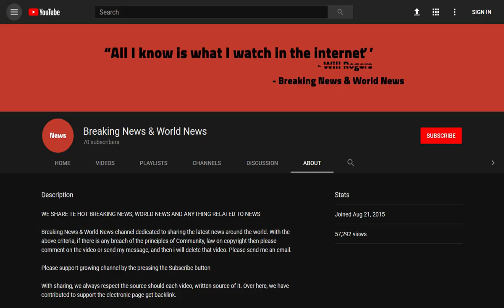BREAKING! Photos show distressed Husky locked in car for up to two hours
Source DONT' FORGET TO SUBSCIBE TO OUR CHANNEL Shocking pictures show a Husky in severe distress after being locked inside its owner's car for two hours as temperatures soared.

The disturbing images show the pooch lying limp on the tarmac after being freed from the vehicle, which had been sitting in 29 degrees heat.

A parking ticket on the car led those who discovered the dog to conclude it had been there for around two hours.

Shocking pict ...